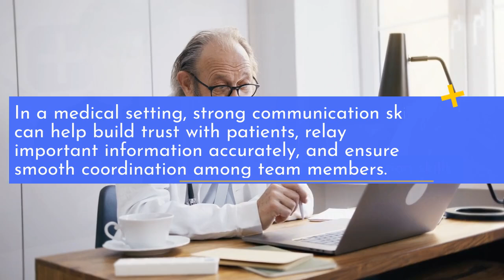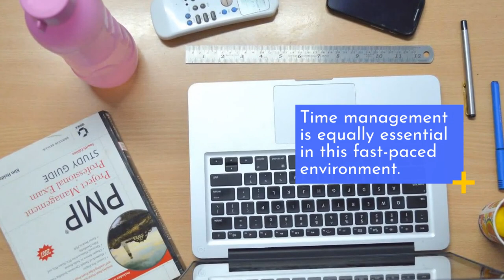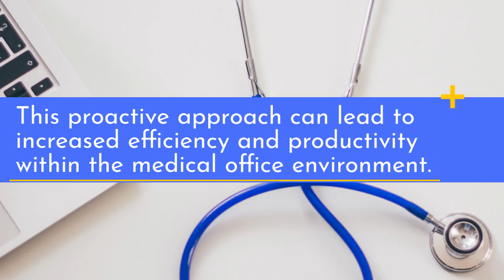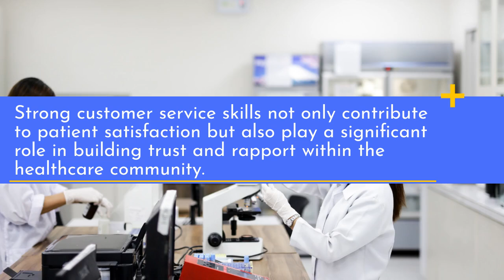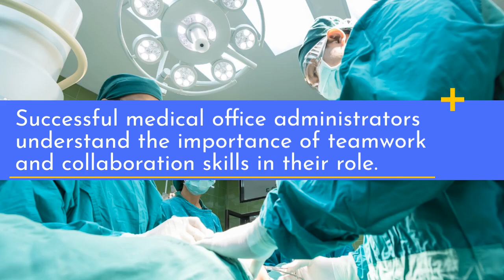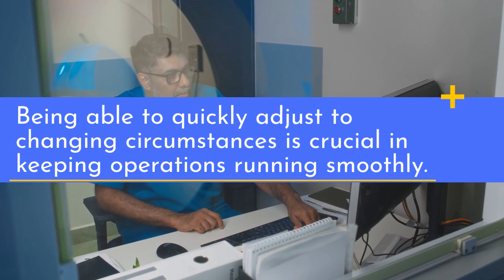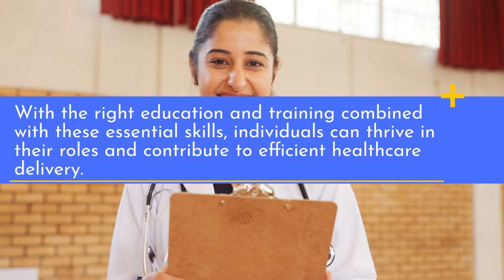Key Skills for Success In Medical Office Administration